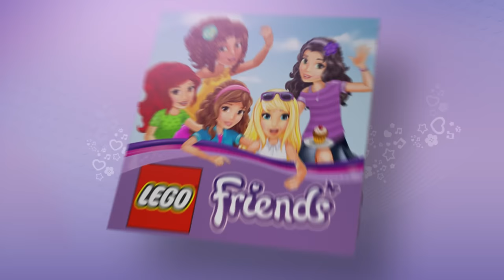Heartlake Supermarket - LEGO Friends - 41118 - Product Animation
It’s time for Mia’s weekly shop, so join her at Heartlake Supermarket and grab a trolley from the trolley park. Pick up some fresh fruit and vegetables, breakfast cereals and sushi before you head to the bakery corner, where Daniel is offering fresh cookies for tasting. Don’t forget to stop at the beauty stand before you go to the checkout!